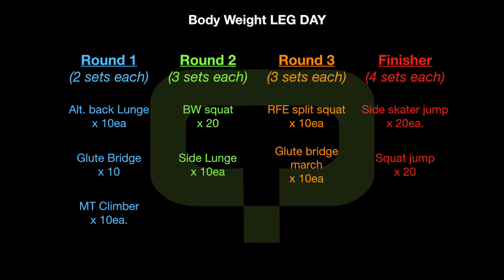Body Weight Leg Day w/ Landon and Brandon